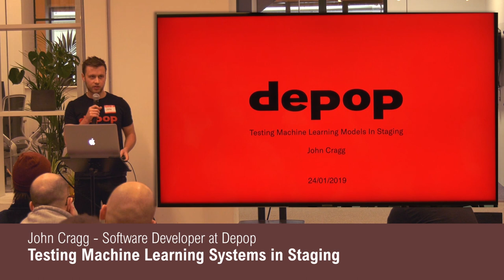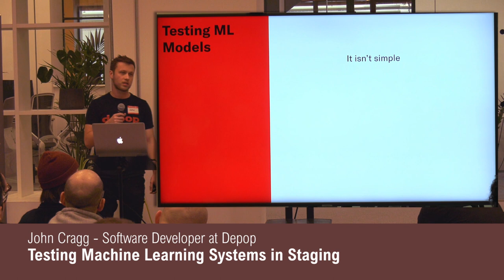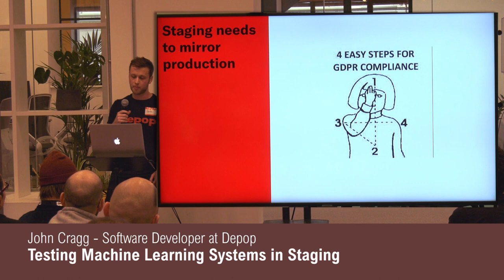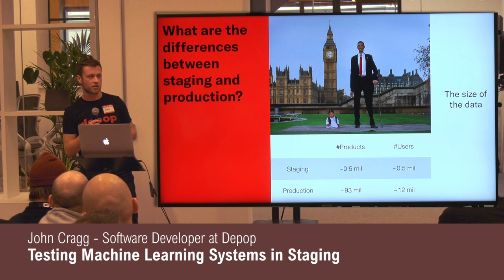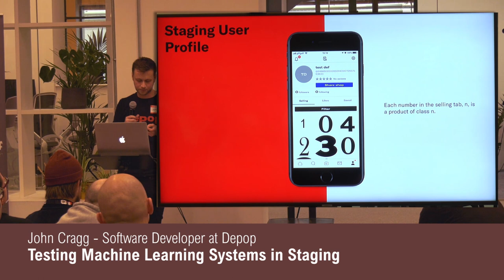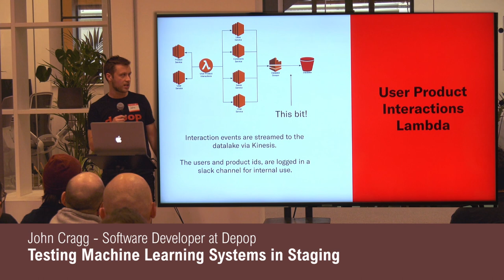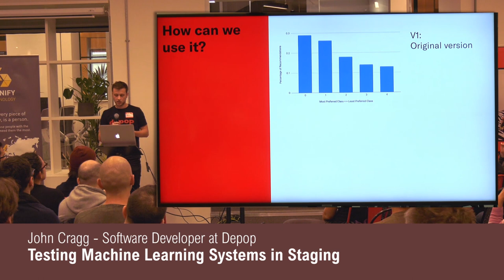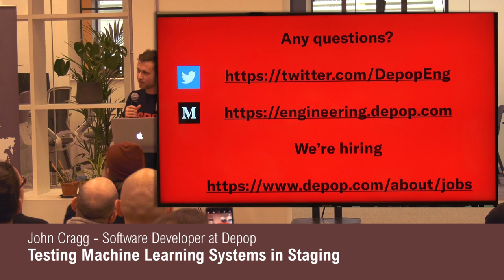John Cragg - Testing Machine Learning Systems in Staging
Testing Machine Learning Systems in Staging

Testing the qualitative performance of a ML model is a difficult task, usually only done by measuring fluctuations of key business metrics in production.

In this session John will discuss his teams attempts to produce a deterministic test of algorithmic performance in Depop's staging environment for their product recommendation system.